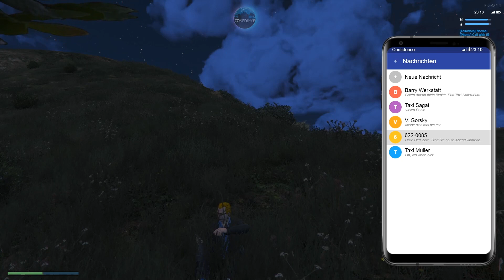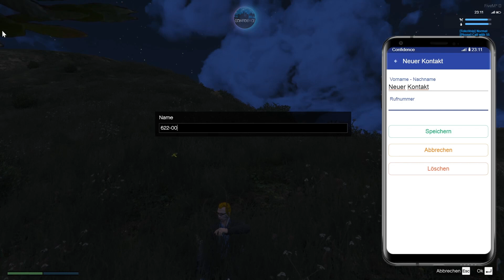GTA Real Life Confidence S02 #44 Die Zukunft liegt vor uns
Juroslav Zorn hat es geschafft, er ist nun Taxifahrer. Nun kann er endlich das nötige Geld verdienen, um sich seinen Traum seiner neuen Heimat zu leisten. Doch reich wird er als Taxifahrer nicht und so mancher Stein wird ihm in den Weg gelegt.